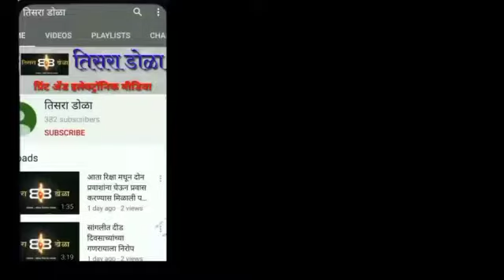साखर कारखान्याला जाणारी उसाची वाहने सोमवारी रात्री फोडली.